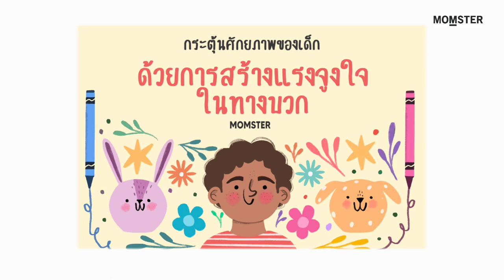กระตุ้นศักยภาพเด็ก สร้างแรงจูงใจในทางบวก | Momster Audiobook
การเลี้ยงลูกเชิงบวก ทำได้โดย กระตุ้นศักยภาพเด็ก สร้างแรงจูงใจให้เขาได้ทำในสิ่งที่อยากจะทำ ทำแล้วรู้สึกมีความสุข ภาคภูมิใจในความสำเร็จ แม้จะเป็นเพียงเรื่องเล็กๆ น้อยๆ ในชีวิต แต่จะสร้างพลังจากภายในให้ลูกได้อย่างมากเลยละค่ะ

รวบรวมบทความดีๆ เพื่อคุณพ่อคุณแม่ และลูกรัก
เสียงบรรยาย โดย